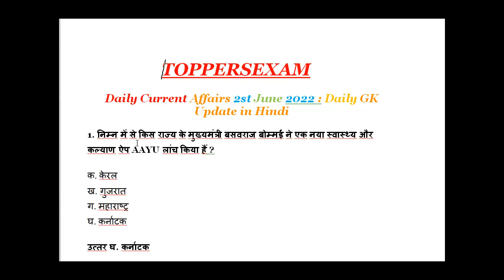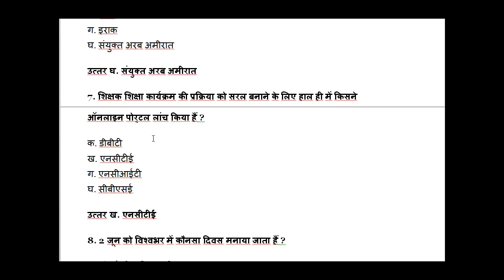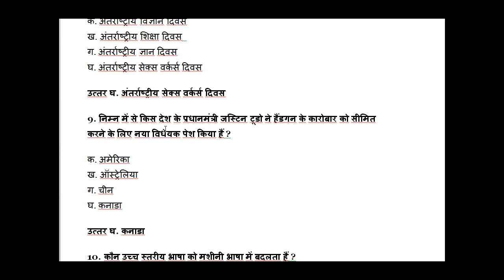Daily Current Affairs, GK, in Hindi 2-June-2022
HINDI/question-bank_58.html